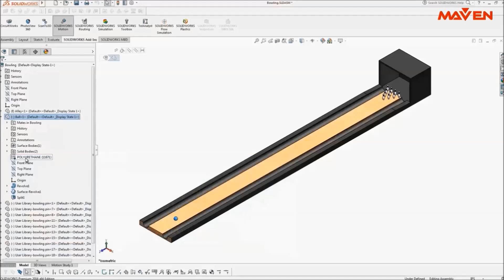[메이븐] 흔한 엔지니어의 볼링 시뮬레이션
볼링, 좋아하세요? ^.^
솔리드웍스 시뮬레이션으로 볼링하기 전,
스트라이크를 하려면 어떻게 해야할 지 알아보아요!